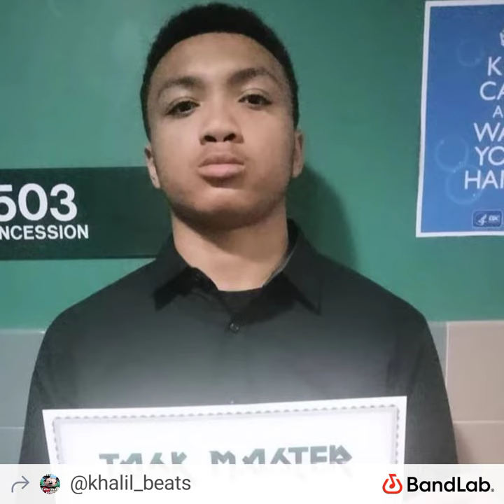snowfall sample type beat prod. by khalil beats